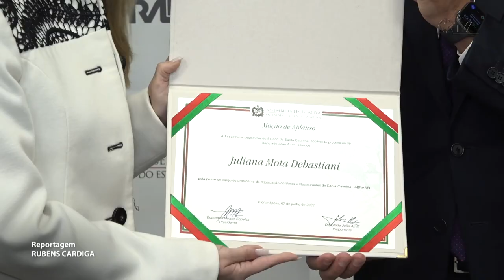É Notícia - Abrasel recebe homenagem da Assembleia - 14/06/22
A primeira mulher a presidir a Abrasel - Associação de Brasileira de Bares e Restaurantes de SC - recebeu moção de aplauso do parlamento. A empresária Juliana Motta Debastiani comandará a entidade pelos próximos três anos e recebeu a homenagem por indicação do deputado João Amin (PP).